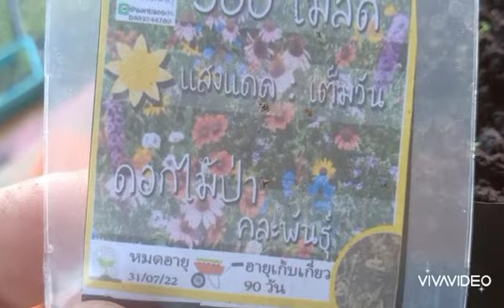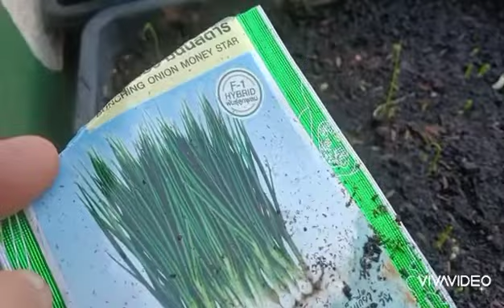ต้นกล้าผักและดอกไม้